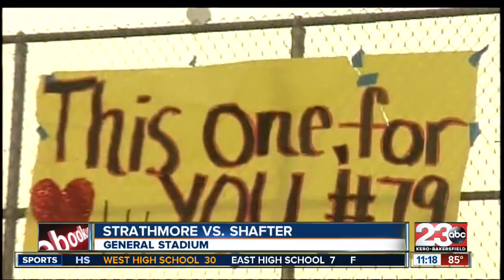FNL: Strathmore vs. Shafter Highlights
The highlights for Shafter's opening game hosting Strathmore.